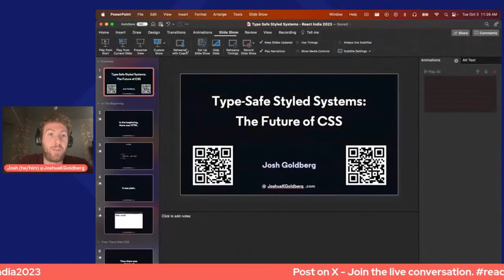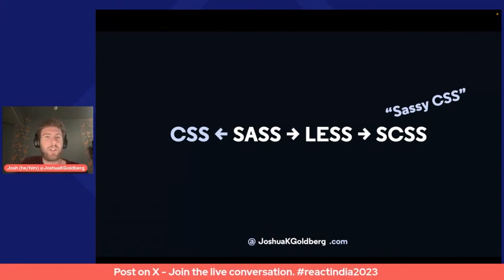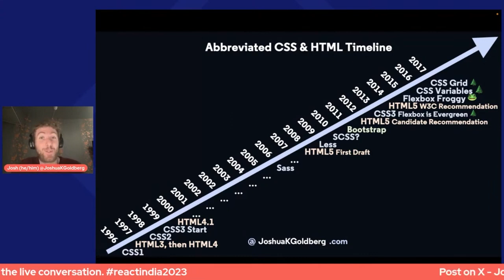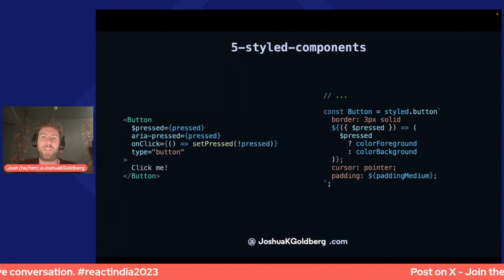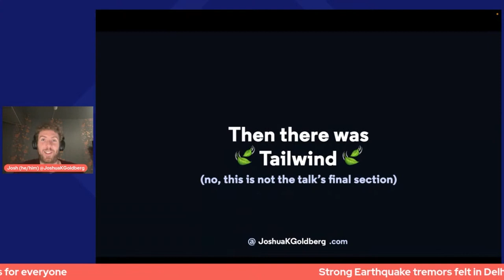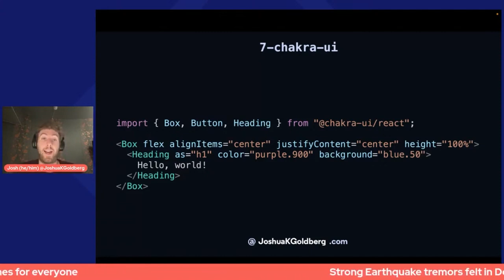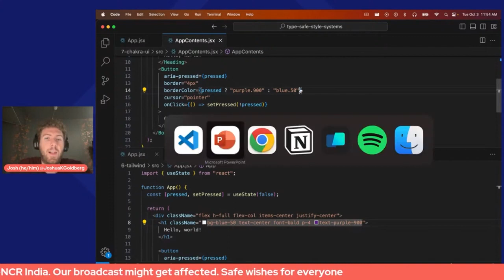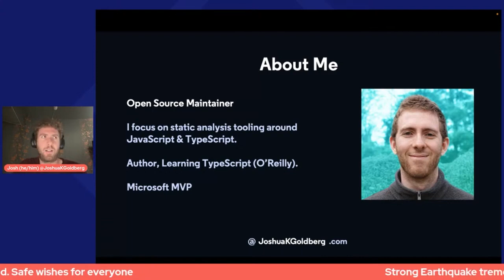Type-Safe Style Systems: The Future of CSS - Josh Goldberg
Hi, I'm Josh! I'm a frontend developer with a passion for open source, static analysis, and the web. I'm a full time open source maintainer and work on projects in the TypeScript ecosystem such as typescript-eslint and TypeStat. I'm also the author of the Learning TypeScript book, published by O'Reilly.